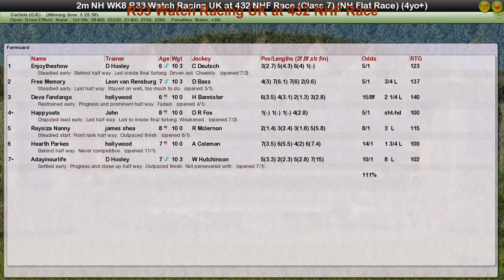NH WK8 R33 Watch Racing UK at 432 NHF Race